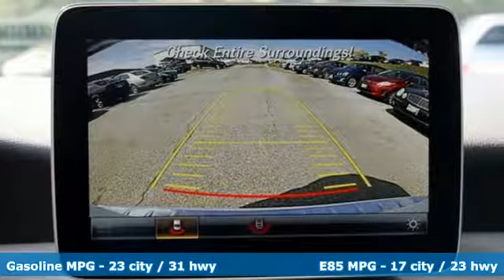New 2019 Mercedes-Benz GLA Silver Spring MD Washington-DC, MD J90165 - SOLD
Year: 2019
Make: Mercedes-Benz
Model: GLA
Trim: GLA 250
Engine: 2.0L I4 DI Turbocharged
Transmission: 7-Speed Automatic
Color: White
Interior: Black
Stock #: J90165
VIN: WDCTG4GB3KJ552543

Address:
3301 Briggs Chaney Rd.